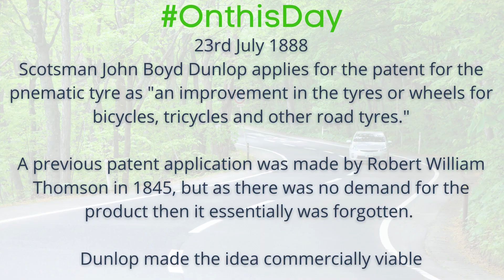On this Day 23rd July - John Boyd Dunlop applies for the patent for the pneumatic tyre in 1888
On this day in 1888, John Boyd Dunlop applied for the patent for the pneumatic tyre, following attempts to improve his son's bicycle. His idea was that it could improve all road transport and he made the idea into a commercially viable reality.